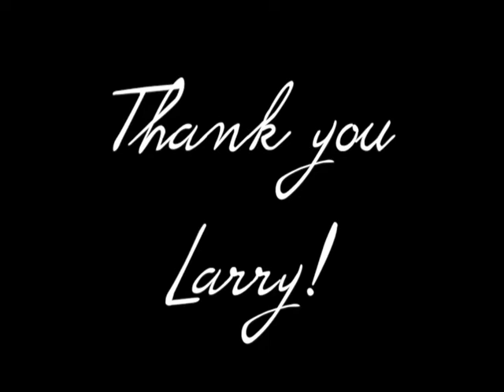Larry Harmon Lifetime Achievement Award CMPAC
Charlotte Mecklenburg Public Access Corporation (CMPAC) Lifetime Achievement Award for Larry Harmon. Including loving comments and interviews with Beth Marlin (Wellness, Wholeness, Holiness), Cheryl Jones (Speak out Charlotte), Edith Lamb (The Oracle of God Ministries), Flora Williams (Blow the Trumpets), Sonya Roberts(Xtreme Sports Conditioning), Janete Barringer (Spiritualism Today)